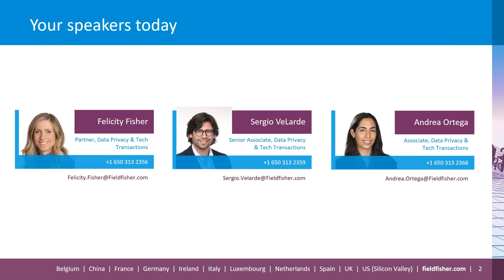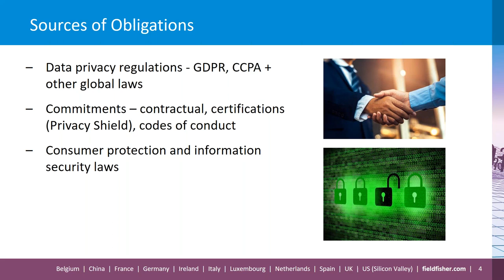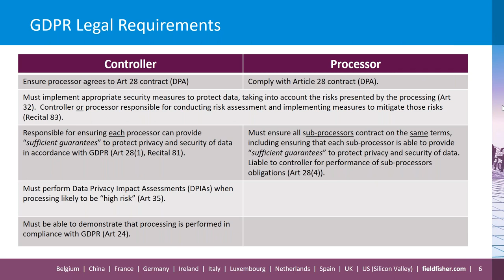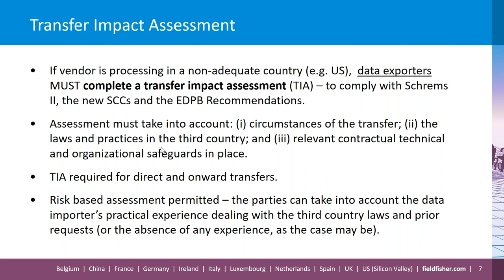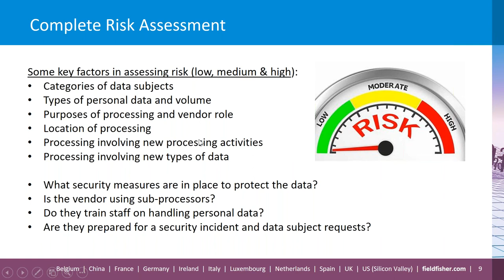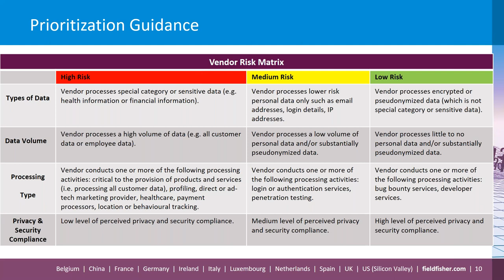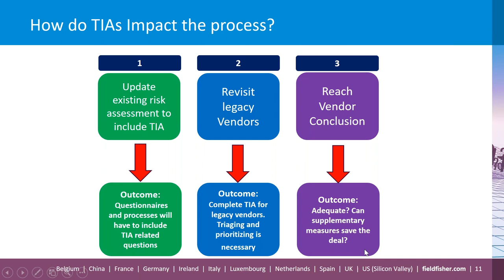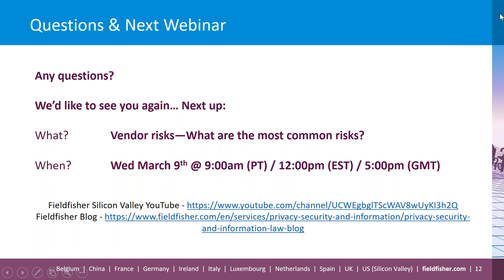Third Party Vendor Management Series - Part 1: Vendor Privacy Assessments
Vendor Privacy Assessments - Obligations: What, Why and How?

What is a "risky" vendor? How do you operationalize a manageable vendor privacy assessment process? What is a transfer impact assessment (TIA) and when is it required?

In Part 1 of our Third Party Vendor Management webinar series, the Fieldfisher Silicon Valley team discuss what companies should factor into their vendor privacy assessments (particularly following Schrems II and the introduction of the new EU SCCs) and how to practically assess privacy risk.